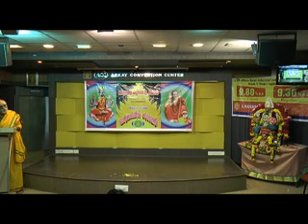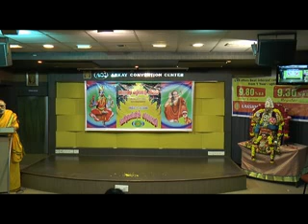mylaiyil varahi 2014 day1 part4